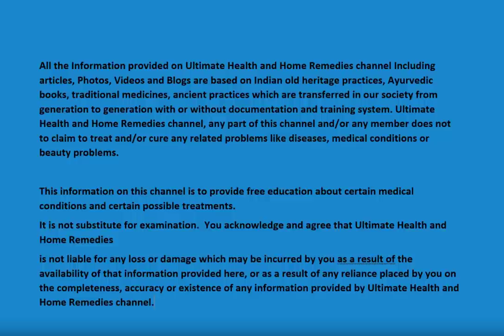8 MIN WAIST & HIP DIPS WORKOUT [Home Workout] Slim Waist Now!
How to thin the waist and increase the hip? 5 easy exercises to slim the waist and increase hips in no time! Thin Waist Now! Home training. See how to slim the waist and increase hips with a simple workout with 5 easy exercises! Want to make your waist thinner and your hips wider in the shape of an acoustic guitar? Yea! This is totally possible and we are here to show you how
Chapters:
0:01:11   Exercise-1
0:02:05   Exercise-2
0:02:54   Exercise-3
0:03:45    Exercise-4
0:04:34    Exercise-5
0:05:25    Exercise-6
0:06:18    Exercise-7
0:07:10    Exercise-8
0:07:59     Exercise-9
0:08:49     Exercise -10